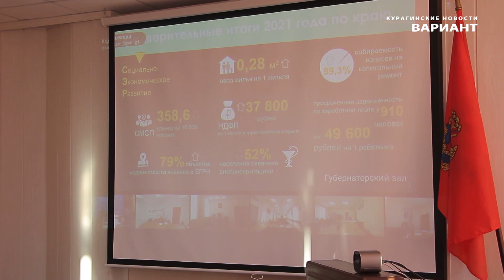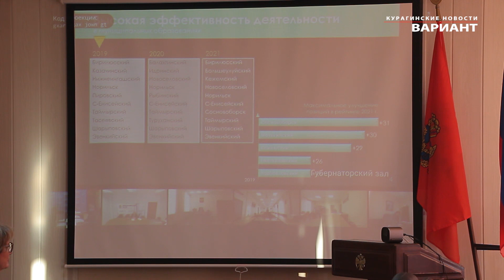Участие Главы района в ВКС с Губернатором края 15 12 2121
Глава  района Любовь Заспо приняла  участие в совещании, которое   в  режиме  ВКС  провел  Губернатор  края. Обсуждался  отопительный  сезон.  Курагинские  новости «Вариант» от 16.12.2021 г.